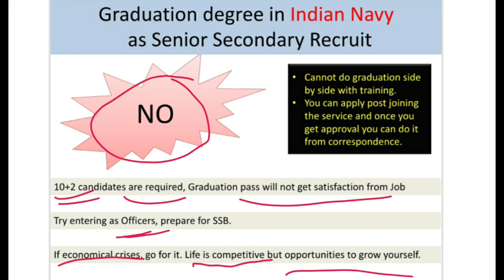Graduation Pass Navy में SSR entry करे या नहीं ? || Navy Join करने के बाद Graduation कर सकते हैं ?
Hi Viewers,

Do watch :-

Life of SSR in INDIAN NAVY || Navy  में Senior Secondary Recruit की WORK LIFE कैसी है ? || JobIndex

In this video we have explained whether graduation pass should enter as SSR in Indian Navy or not ? I hope you like it, if any question write on the comment section.

Please see the complete video for more information.
Whatever is said here has nothing to do with the fact, it is merely a coincidence. It is not intended to offend any religion or community. If you are the rightful owner of the videos or some content we have used and want it removed, please e-mail to us on before taking any action against us and we will remove it right away.

About: Job Index is a YouTube Channel, where you will find information regarding jobs and government exams held across the country  and states.